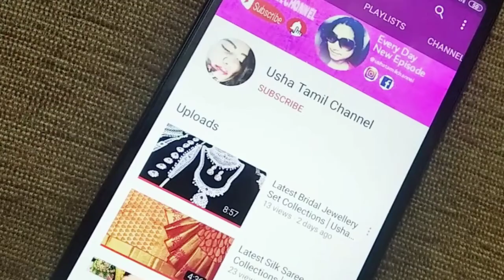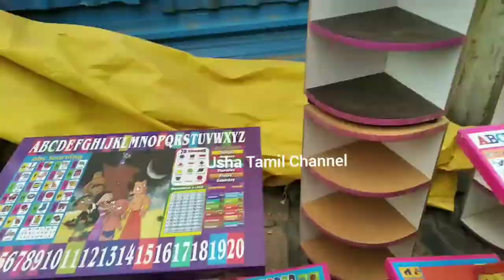Cheapest Bamboo Furniture & Cane Furniture with Price in Chennai│Usha Tamil Channel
This video we will see Cheapest Bamboo Furniture & Cane Furniture with Price in Chennai  in tamil. Bamboo Furniture Sofa Set Corner Shelf book Shelf cane furniture. bamboo cane furniture bamboo cane swing chair bamboo cane sofa bamboo sofa. This shop is located in chennai tamil nadu india.